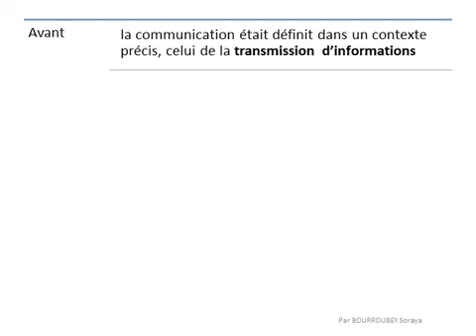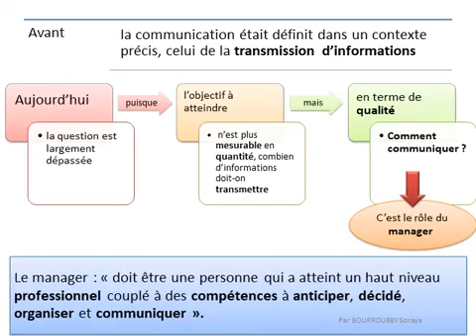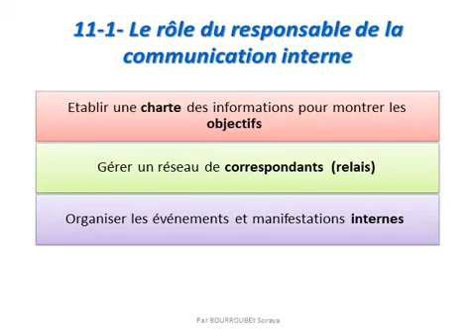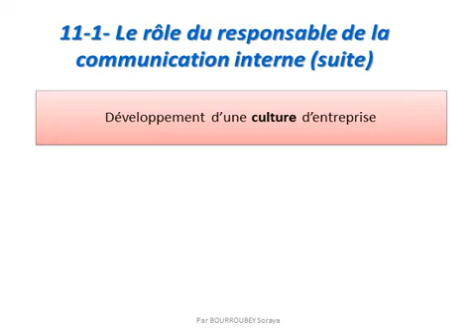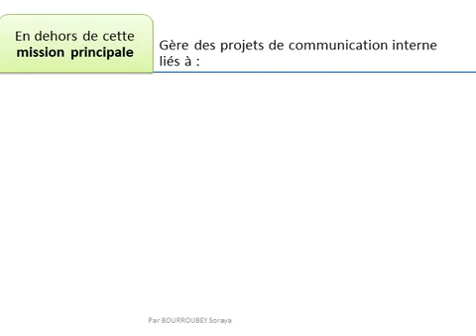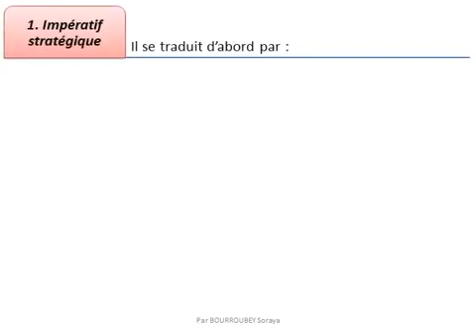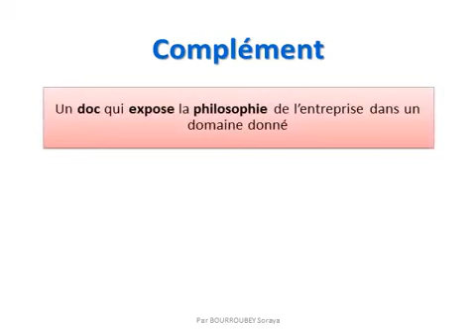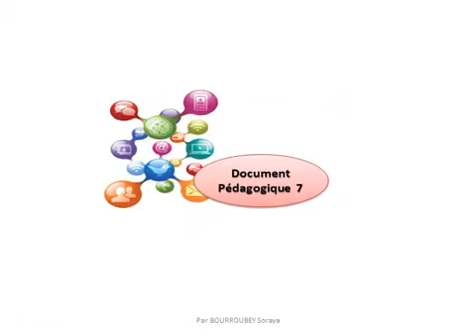M2 S3 SEGC C06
Communication Interne